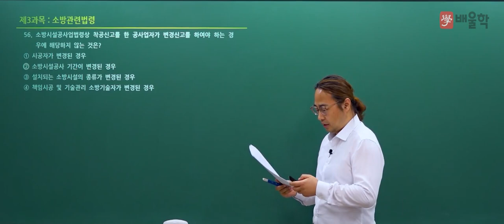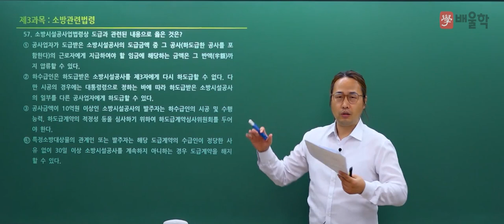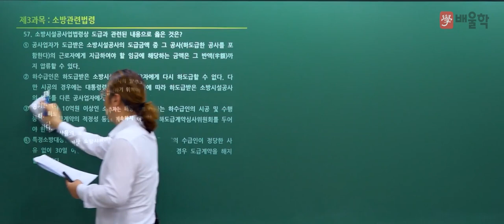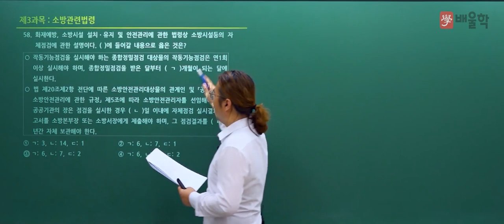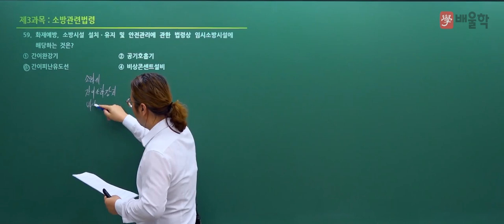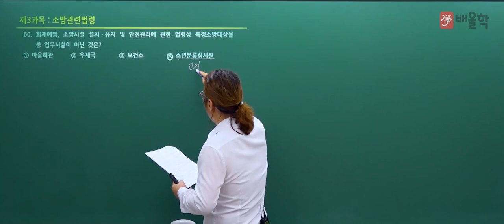[소방시설관리사 1차] 2022년 22회 필기 기출 풀이 3과목 소방관련법령 2 - 김상현 기술사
2022년 22회 소방시설관리사 필기 3과목. 소방관련법령 기출문제 해설 강의!